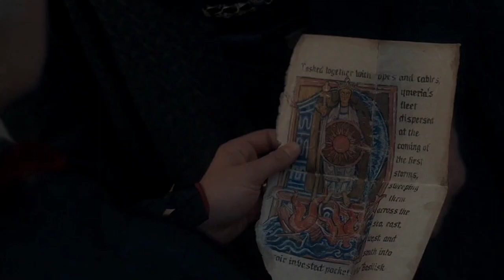Rhaenyra Targaryen - making the bed